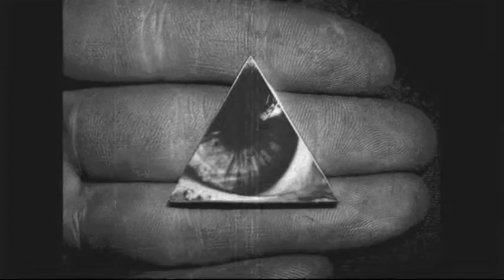XenophoN - A1/ You Can Control Me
Electro-Industrial, Tekkno, EBM (US). " XenophoN - Demo 1 " (1990), cassette, not on label, self-released. Important !

Members: Adam Watson (Sinister Attraction) & James Payne.